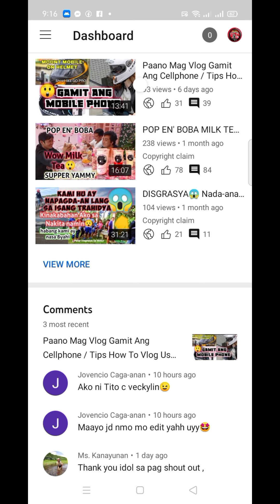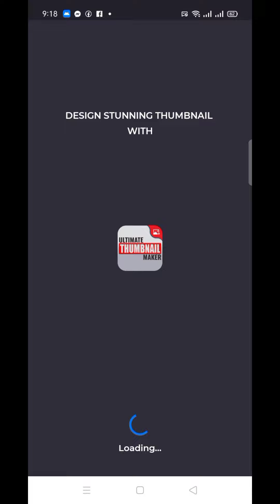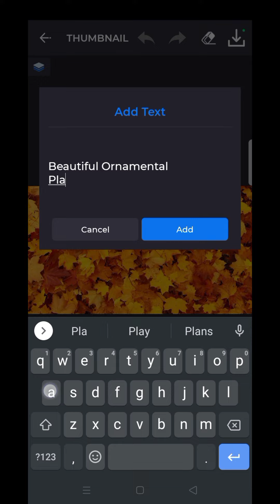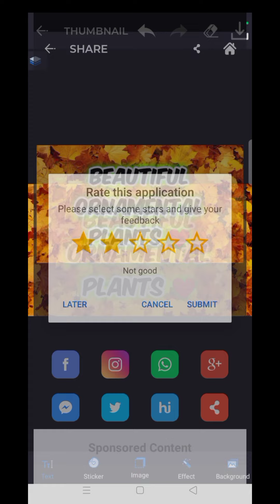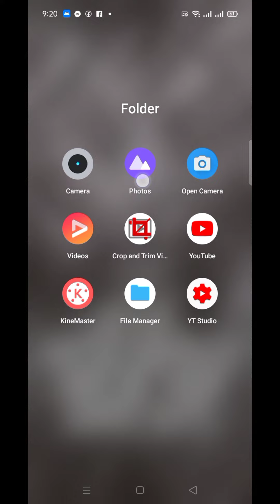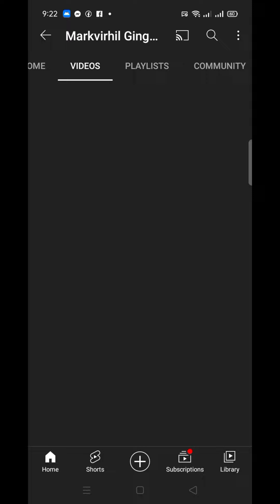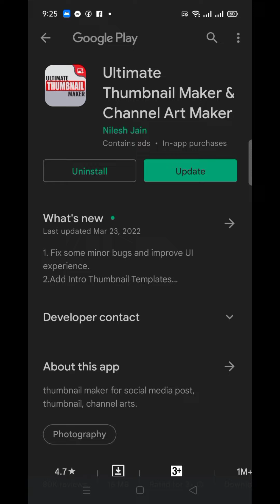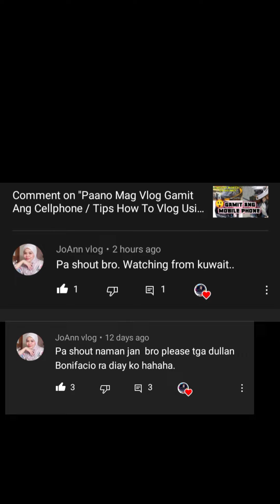HOW TO MAKE THUMBNAIL. (Pa-ano Gumawa ng Thumbnail.) =Gamit Ang Android Celphone=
How To Make Thamnails.?
Pa-ano Gumawa ng Thamnails.?